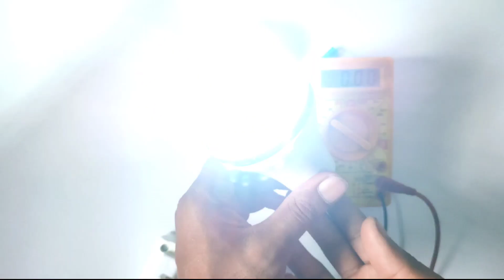Repair emergency Led bulb | 12watt Ac/Dc bulb | Most simple trick.